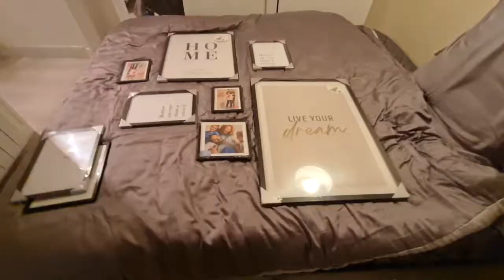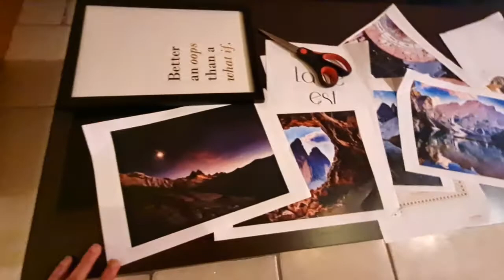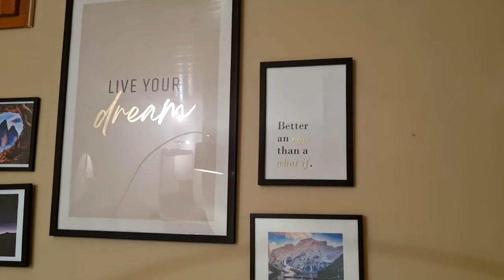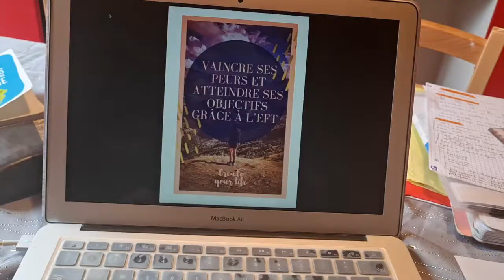PRODUCTIVE DAY WITH ME : WORKING, DECO, ACTION, MUFFINS ...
Hello, je vous retrouve pour un nouveau vlog et ce sera un productive day !

N’hésitez pas à laisser un pouce bleu et un commentaire, ça fait toujours plaisir!

Mon Ebook gratuit : Vaincre ses peurs et atteindre ses objectifs grâce à l’EFT

J’essaie de répondre à tous les commentaires, même si ça peut prendre un peu de temps parfois ;)

Les questions, suggestions, conseils… Sont les bienvenus bien sur !

TicTok : @byhellodiy

Mon code parrainage Poulpeo ( un des meilleurs site cash back) : 5 offert à votre inscription avec ce code : GrHgab